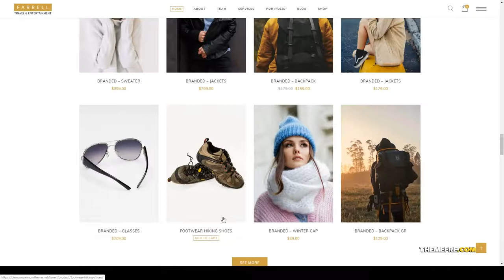Farrell - Rest and Entertainment Theme preset team team Website Builder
Framework Unyson

 Columns 4+

 Layout Responsive

 Tags health, hotel, portfolio, present services, preset team, responsive, sell products, shop, shop sport, sport, team, visual page builder